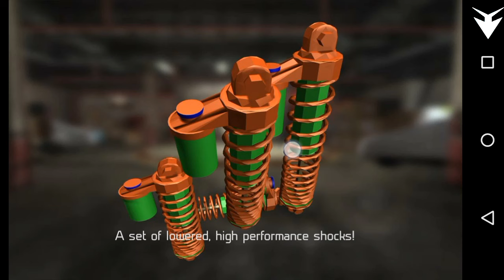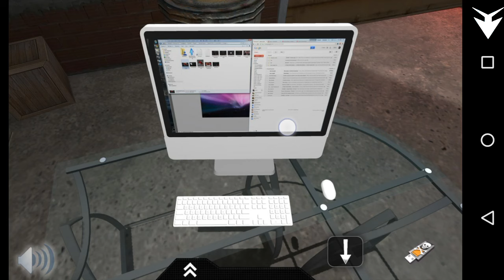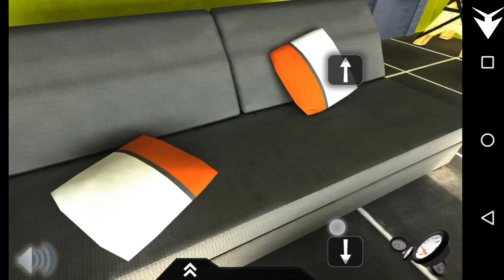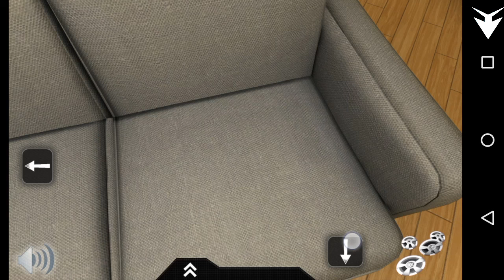Fix My Car:Garage Wars! | Full game | Full version | Walkthrough on android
Hey whassup guys welcome back to my new video in this video I'm gonna show you full gameplay of Fix My Car:Garage wars which is a full version game full game walkthrough on android